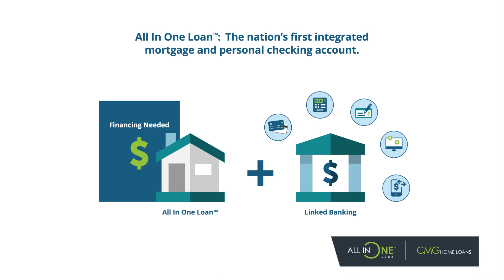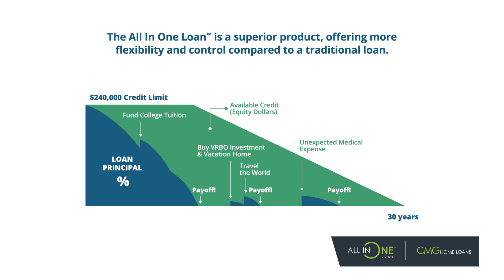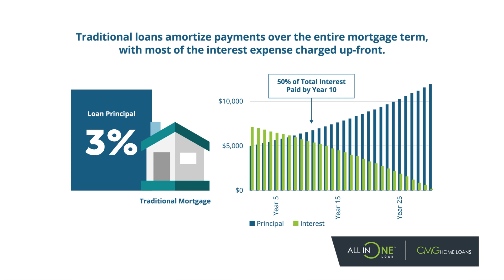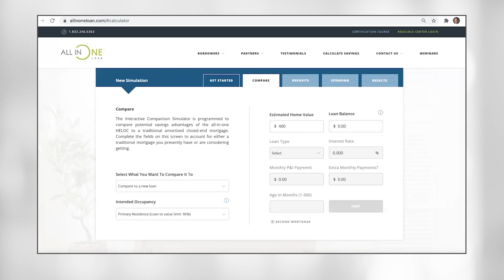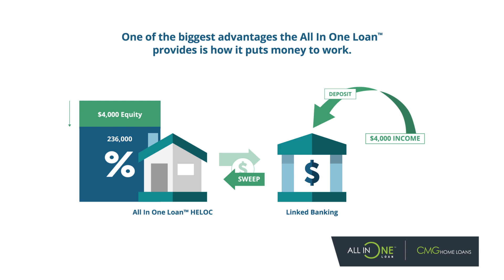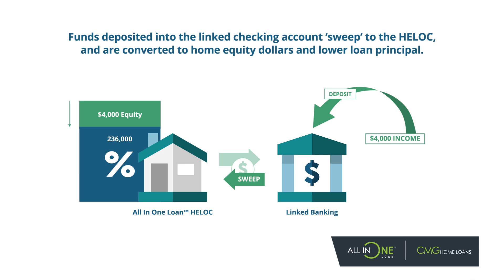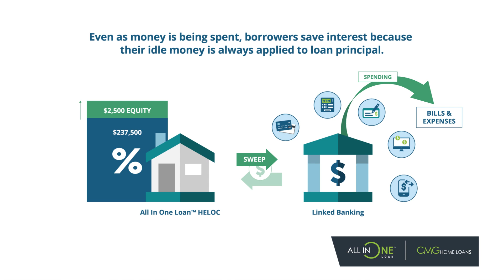All In One Loan Basics with Dave Herbst and Rebecca St Thomas & John St Thomas.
In our Peer to Peer sessions, we discuss all things All In One.  In this episode you can listen in on the conversation between our VP of AIO Finance,  Dave Herbst and Sales Manager, Rebecca St Thomas and Loan Officer John St Thomas.

They talk about the history of the product and why it makes sense. They even go over some components of the Simulator!